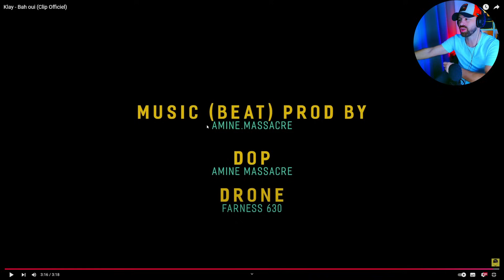KLAY BBJ : BAH OUI ( Official Reaction )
Conect With Franco